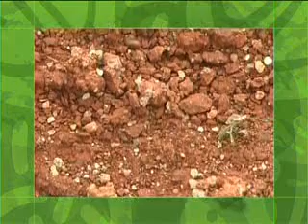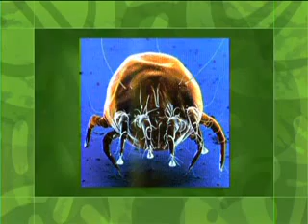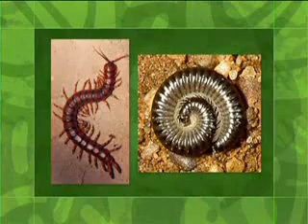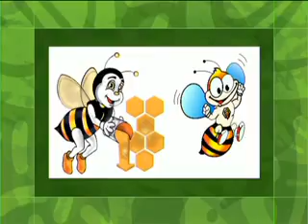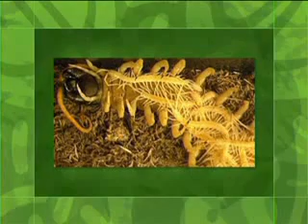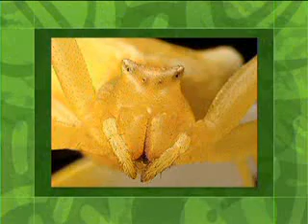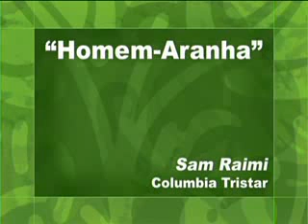BIOLOGIA AULA 28 ARTRÓPODOS